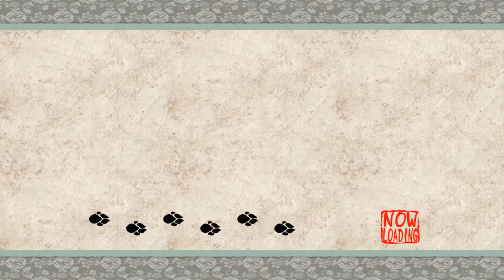Let’s Play Okami HD - Episode 19: Curse You, Tsutagami!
With how much Tsutagami’s power tortured me during this episode, I wouldn’t be surprised if he was bum chums with Yomigami and was out for revenge. Though y’know, I may love “Okami” and feel that it’s an excellent game, but there are certain aspects that can really screw you over. For example, it would have been nice if they made it where Konohana blossoms had more contrast with a blue sky so you don’t lose sight of one when trying to chain off of them. That, or perhaps make it where they’re a bit closer together so that way the player can instantly know the location of the next one that they have to aim for before opening up their brush.